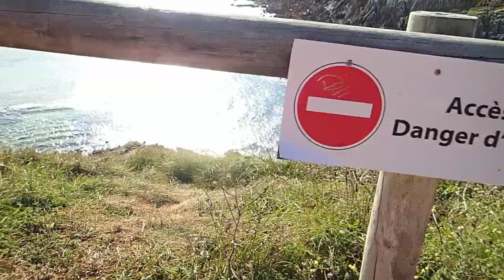Tourisme Travel: 2021 - Visite le Fort du Minou 3